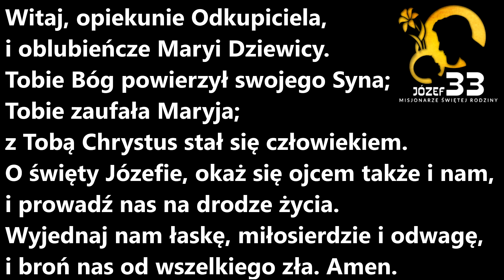Medytacja Józef 33 - dzień 9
Zapraszamy na kolejny dzień naszych 33-dniowych rekolekcji! Dziś chcemy spojrzeć na św. Józefa – Przesławnego Potomka Dawida i prosić Go o głębokie zaufanie Bogu w każdej, nawet najtrudniejszej sytuacji. Chcemy też nauczyć się od Niego autentycznej akceptacji innych ludzi.

Zapraszamy do udostępniania naszej transmisji, by jak najwięcej osób modliło się z nami!

Zapraszamy do dzielenia się świadectwami działania Boga podczas trwania tych Rekolekcji w komentarzach, a także w wiadomości prywatnej czy mailu!

Muzyka:
W transmisjach, za zgodą autora, zostały wykorzystane utwory z płyty pt.: „Psalmy Józefa”, autorstwa Pana Jakuba Tomalaka i Pani Moniki Maśnik. Zachęcamy do zakupu płyty

Twórcy Rekolekcji Józef 33:
Referat Rodzin Misjonarzy Świętej Rodziny: